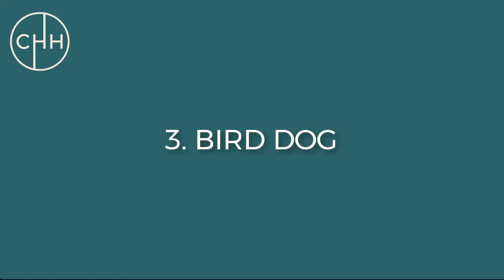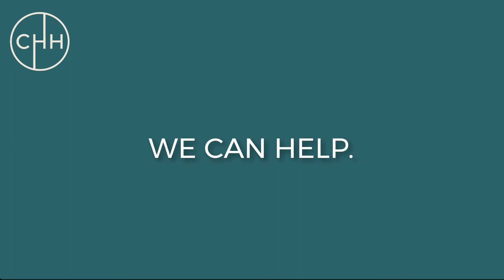7 easy exercises for lower back pain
Osteopath Jess Mason shares 7 easy exercises you can do at home if you experience lower back pain. To read more about how we can support your recovery, head